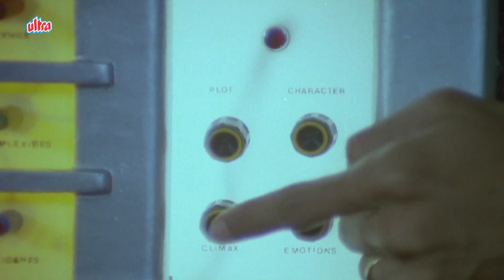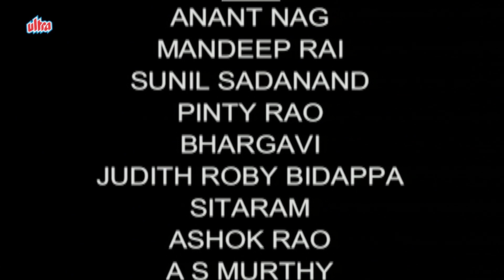पिताजी के लिये ले आया Typewriter - Malgudi Days Iconic 80sTv Show Episode 5 Mithaiwala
Witness The Iconic Indian Tv Show Malgudi Days Only On Our Channel Indian Tv Series :-

About Malgudi Days - Malgudi Days is an Indian television series that started in 1986, and was filmed in both English (first 13 episodes) and Hindi (all 54 episodes), based on the 1943 short story collection of the same name by R. K. Narayan. The series was directed by Kannada actor and director Shankar Nag. Carnatic musician L. Vaidyanathan composed the score, while R. K. Narayan's younger brother and acclaimed cartoonist R. K. Laxman was the sketch artist. The series was made by film producer T.S. Narasimhan.In 2006, the series was revived for an additional 15 episodes, which were directed by Kavitha Lankesh.

Cast - Anant Nag, Venki, Sudhendra, Rajaram, Manjunath Nayaker, Sanketh Kashi, Raghuram Sitaram, Girish Karnad, Vaishali Kasaravalli

Story - The series is adapted from the collections of short stories written by R. K. Narayan in his books Malgudi Days, A Horse and Two Goats, An Astrologer's Day and Other Short Stories, as well as the novels Swami and Friends, and The Vendor of Sweets.